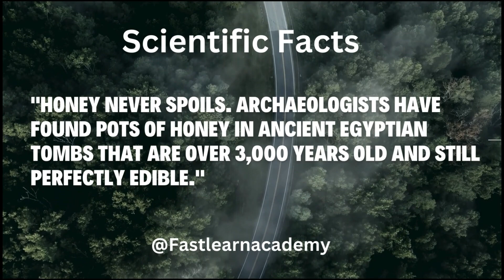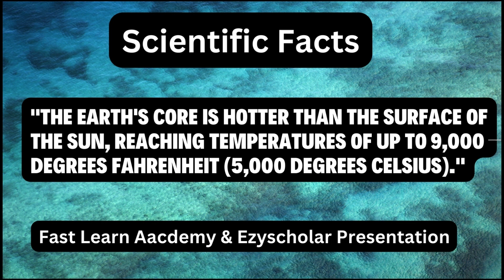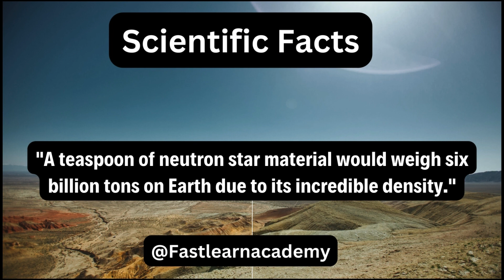"The Hidden World of Science: Some Surprising Facts You Need to Know!"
"Unveiling the Wonders of Science: Mind-Blowing Scientific Facts You Didn't Know!"

Description:
🔍 Dive into the fascinating world of science with our latest video! 🌌 In this captivating exploration, we uncover mind-blowing scientific facts that will leave you in awe of the wonders that surround us every day. From the mysteries of the cosmos to the intricacies of life on Earth, join us on a journey of discovery that will expand your knowledge and spark your curiosity.

🔬 Discover the secrets behind natural phenomena and unlock the mysteries of the universe as we delve into a range of scientific topics. From the tiniest particles to the vastness of space, this video is a celebration of the incredible discoveries that shape our understanding of the world.

🌍 Whether you're a science enthusiast or just curious about the world around you, this video is packed with information that will leave you with a newfound appreciation for the beauty and complexity of science.

🚀 Don't miss out on the chance to enhance your scientific knowledge and be part of an exciting journey into the unknown.

Watch: AT/youtube